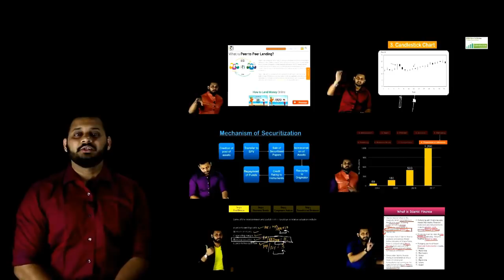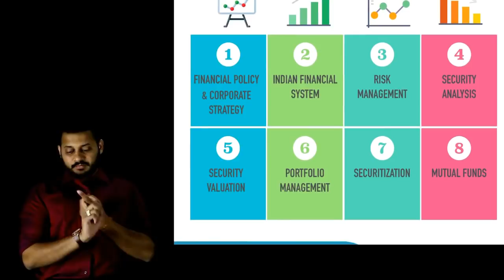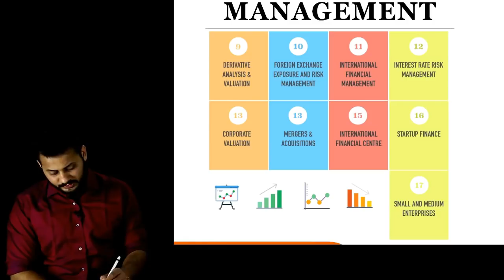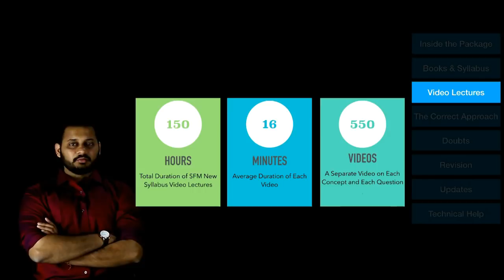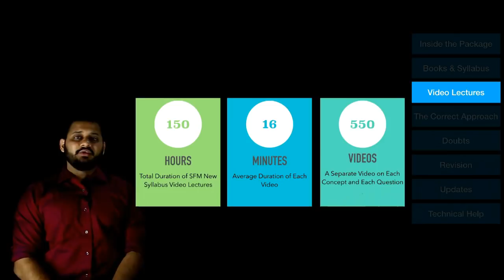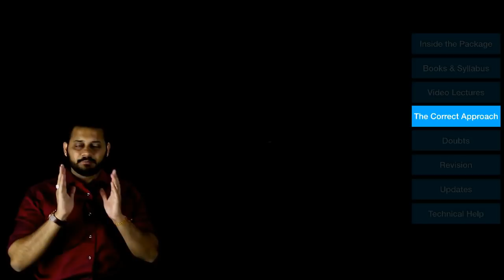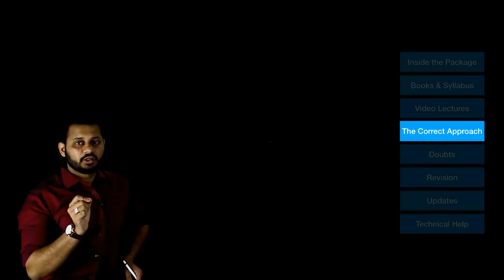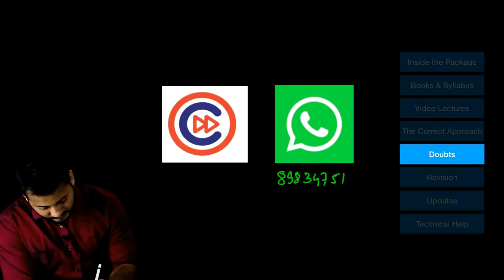Introduction to New Syllabus SFM Video Lectures | Buy at